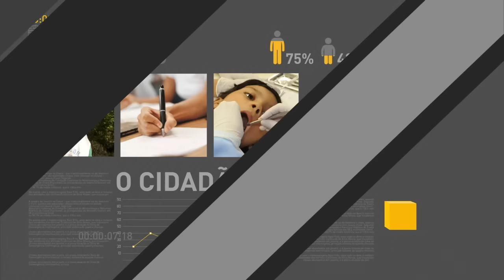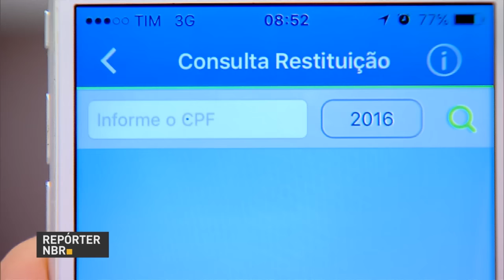Ministro da Fazenda fala sobre medidas para promover crescimento econômico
REPÓRTER NBR 15H - 08.06.16: Durante Encontro com Empresários, o ministro da Fazenda, Henrique Meirelles, falou das medidas do governo para garantir retomada do crescimento econômico. Veja também: no mesmo evento, presidente Michel Temer anunciou que enviará ao Congresso Nacional  o Projeto de Emenda Constitucional (PEC) que limita gastos públicos. E mais: o ministro das Relações Exteriores, José Serra, receberá o embaixador paraguaio Eladio Loizaga. No encontro, serão assinado acordos bilaterais entre os dois países.